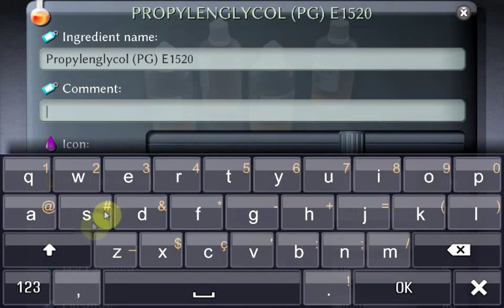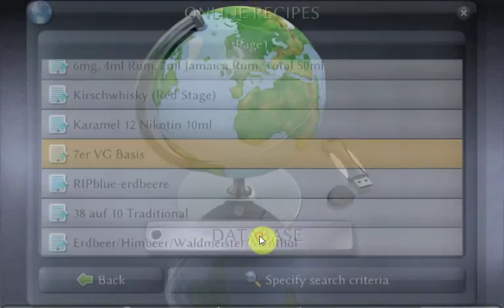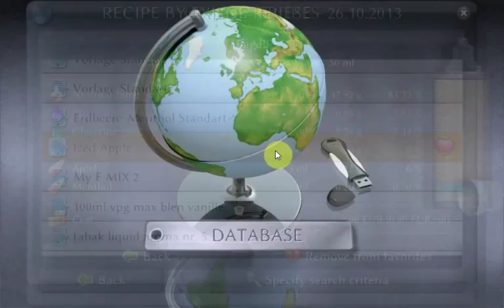Widget Candy GUI for Corona & Gideros SDK - Sample App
Liquix eLiquid calculator app, entirely made using Widget Candy.